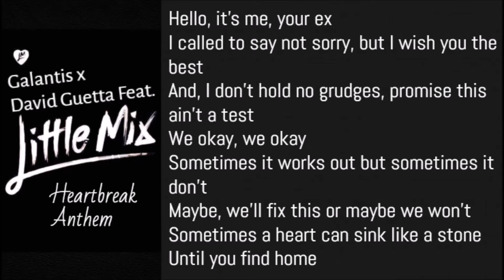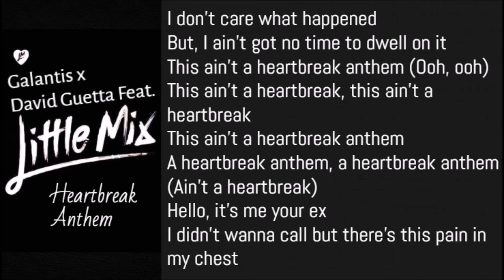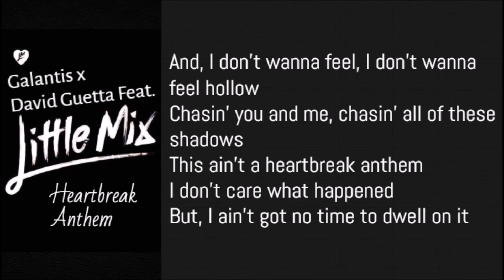Little Mix x David Guetta x Galantis - Heartbreak Anthem (Lyrics)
Little Mix x David Guetta x Galantis - Heartbreak Anthem